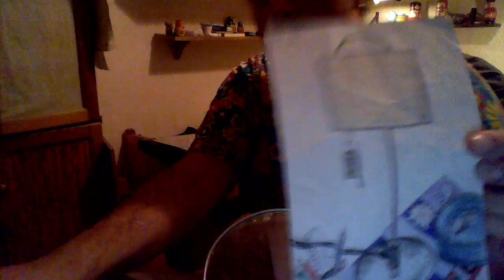przybysze z matplanety odcinek 548 biała lampa z papieru i dzwonek